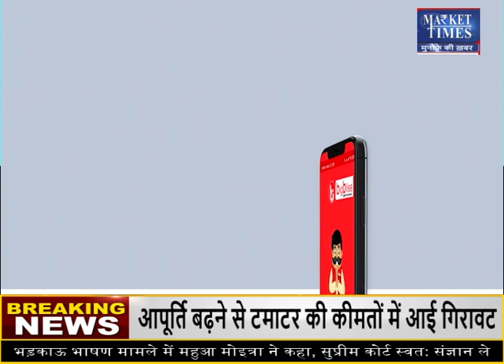मिर्च की कीमतों में उछाल !